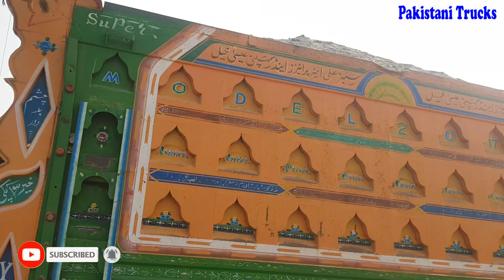Sand Unloading by Hino FG8J Dump Truck | How People Use Japanese Truck in Pakistan 2021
Welcome to Pakistani Trucks.
My Goal is to provide truck repairing, truck review and other Interesting and Informational videos about truck.